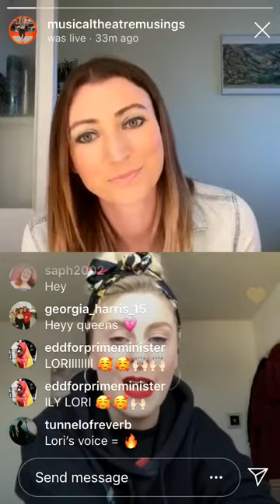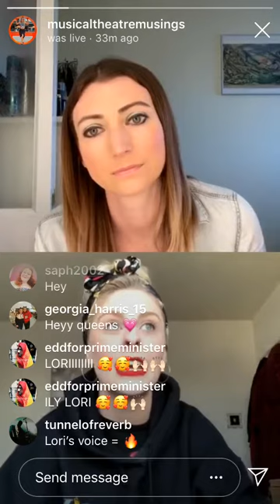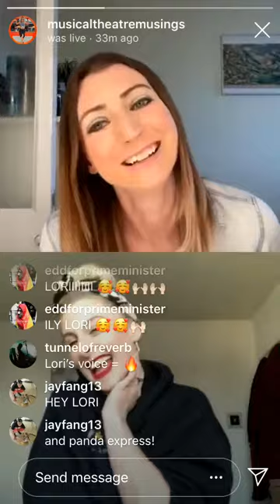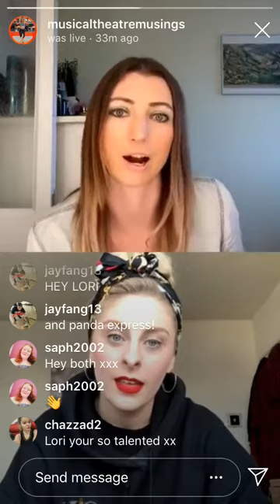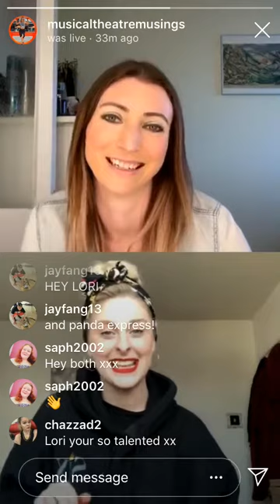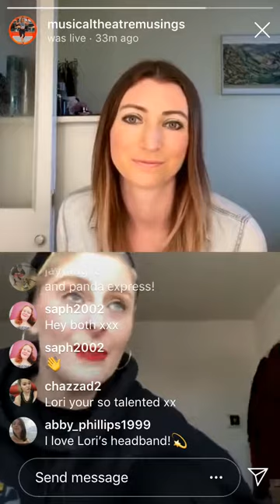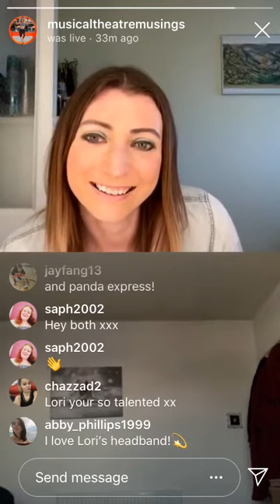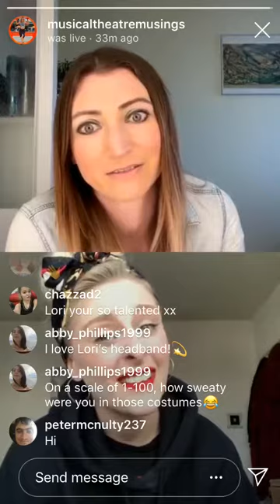Lori McLare Interview With Musical Theatre Musings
Lori McLare’s Instagram Live interview with @musicaltheatremusings talking about her time in Six The Musical on the Norwegian Bliss